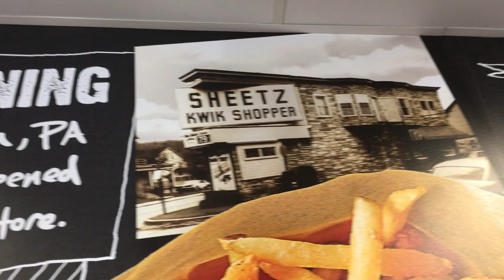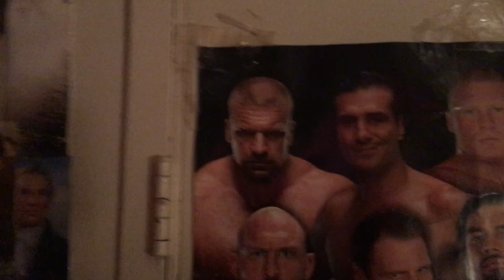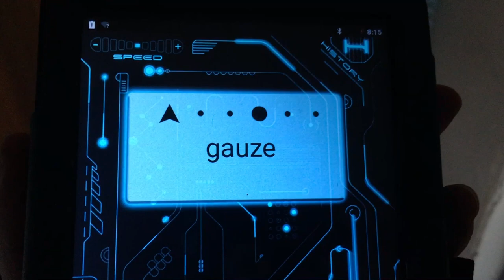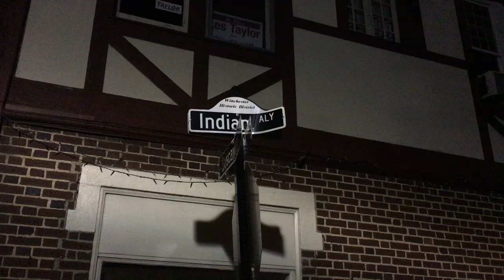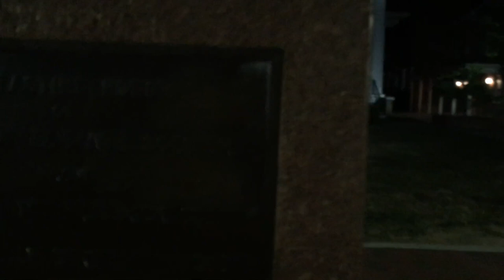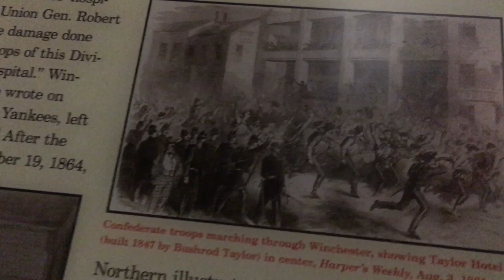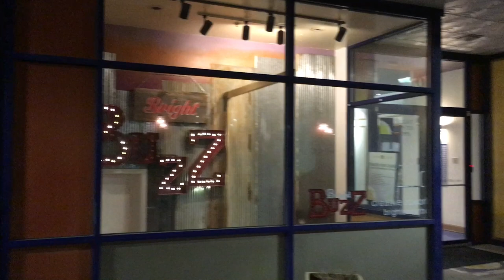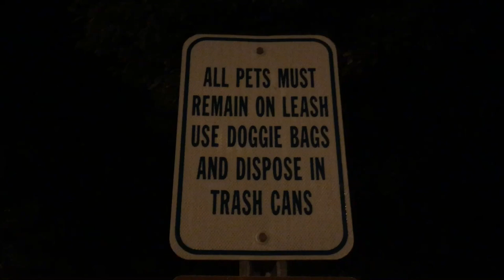Hauntings in Winchester - Gas, Grub, and Ghosts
Virginia Paranormal Investigations travels to Winchester, Va to investigate the home of a woman who believes she is being haunted by the ghost of her husband. After the leaving the residence, the team drives down to historic Winchester to visit some of the city's haunted locations. "Gas, Grub, and Ghosts" opens a window into the life of a ghost hunter.